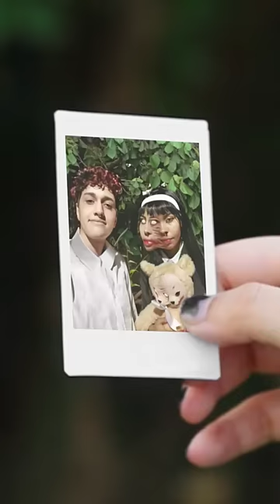WHO IS SHE?- TOMIE COSPLAY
Tomie Junji Ito cosplay, tiktok song